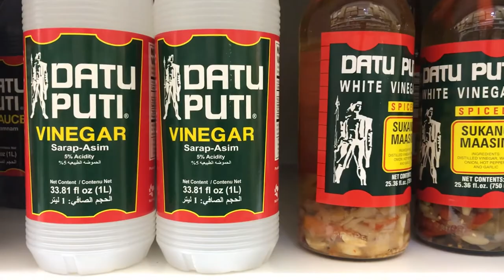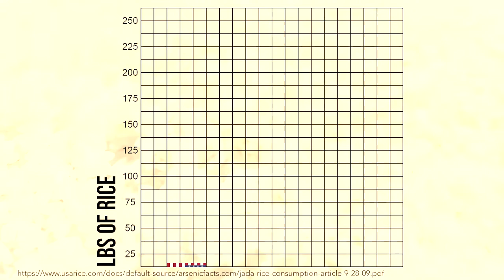HOW ADOBO BECAME THE MOST IMPORTANT DISH IN THE PHILIPPINES 2020